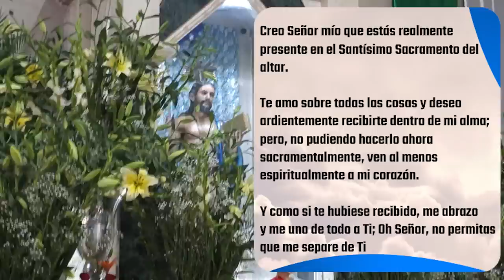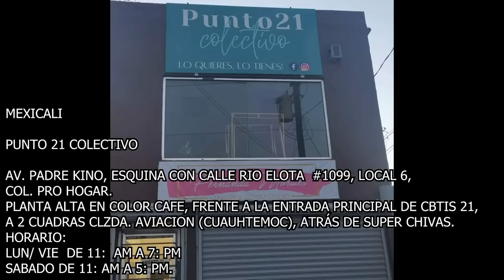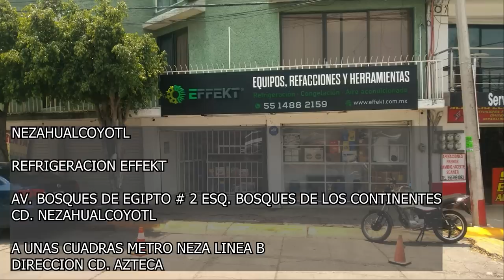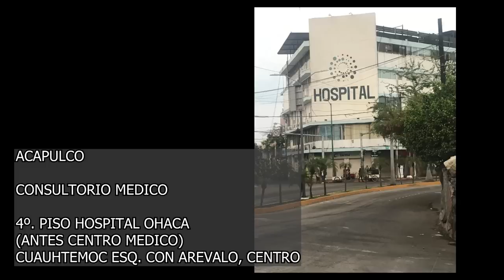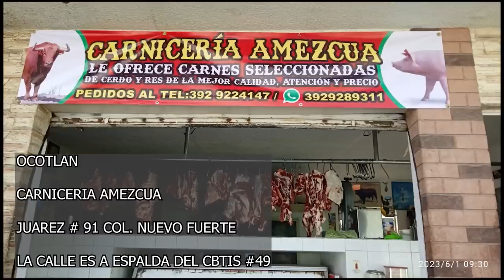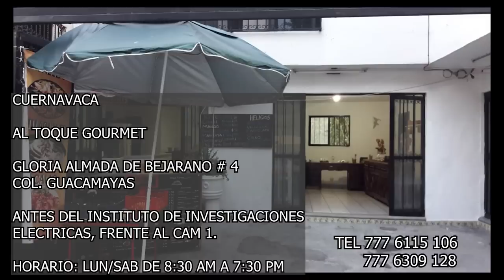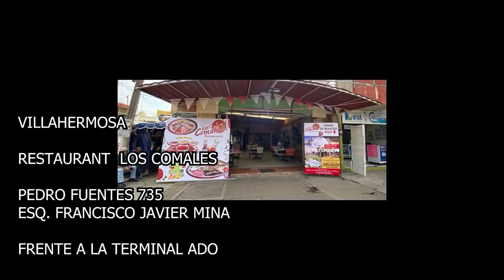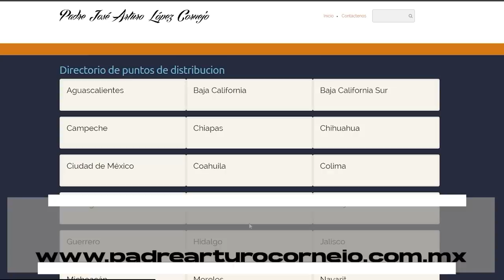✅ MISA DE HOY sábado 24 de Junio 2023 - Padre Arturo Cornejo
Directorio de los puntos de distribución de los boletos para la rifa 2023: